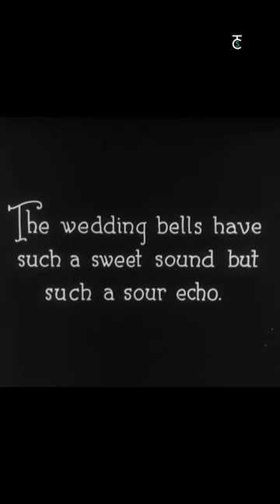The history of popcorn and cinema!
This week on PopCulturePatrol, @civicstudios and I talk to you about how Popcorn became the go-to movie snack.

Aside from reasons joh video mein hai, movie hall mein popcorn khaana bohot saare psychological factors se bhi influence hota hai.. jaise ki lighting- which influences the kind of tastes we look for and the ease + simplicity of the snack we grab, and even the temperature of the hall!

Aapka kaunsa favourite Popcorn Combo hai? Comments mein Batao!